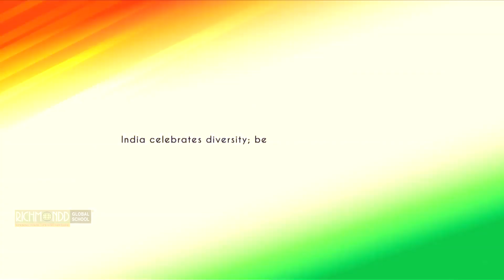RGS||happy independence day